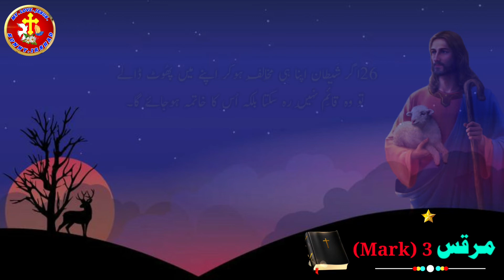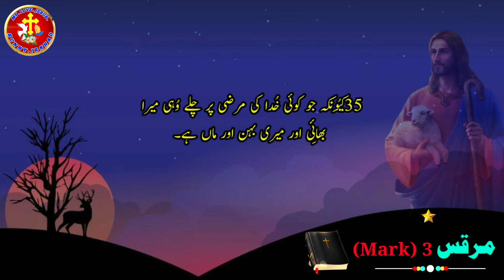Urdu bible study | Mark Chapter 3 | Bible muqaddas book of Mark